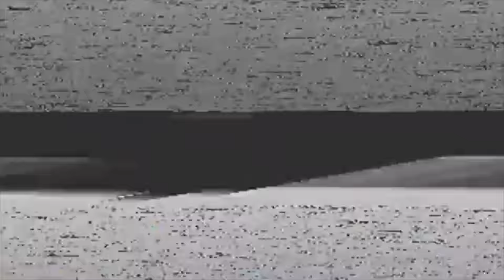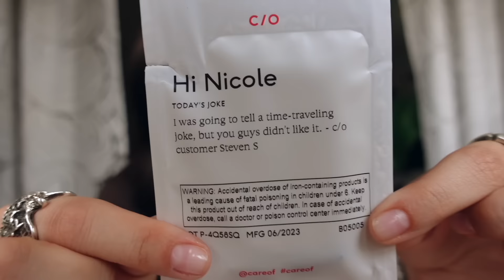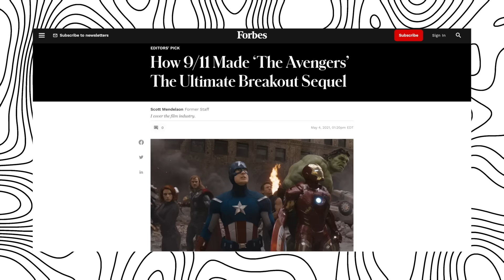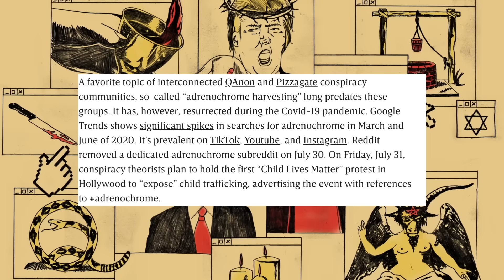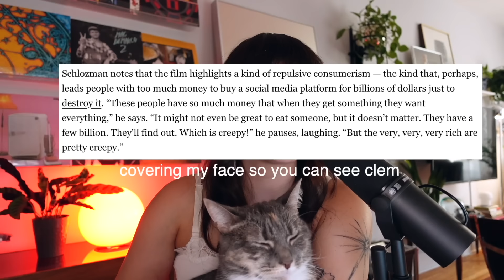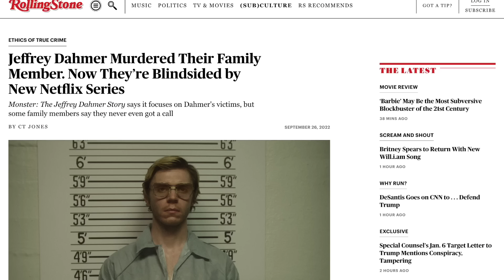the REAL reason cannibalism movies are popular right now...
✧( ͡° ͜ʖ ͡°)✧ ( ͡° ͜ʖ ͡°) 4+4  ( ͡° ͜ʖ ͡°)✧ ( ͡° ͜ʖ ͡°)✧

hello hello lil cherubs! in today's video i discuss cannibalism in the media, specfically tv shows, and movies, such as Fresh, Yellowjackets, Dahmer, and Bones & All. I have some theories about cannibalism media going forward, and what it is a result of. hope u enjoy xoxo nikki nasty

This will be my last video in regards to new or old projects for the time being in support of the SAG-AFTRA strike. More video essays on other topics coming soon!

my podcast
 ☞ Talk Nasty To Me